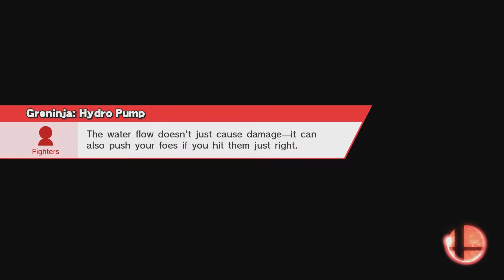[SSB4] House of Cards League #3 - ChrisCat (Puff) VS Shane B (Mario) LR2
House of Cards Abbotsford:
 5-, 2664 Gladys Ave, Abbotsford, BC V2S 2E7